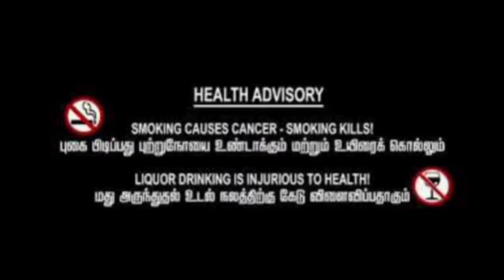அறக்கட்டளை பதிவு செய்யும் முறை ...